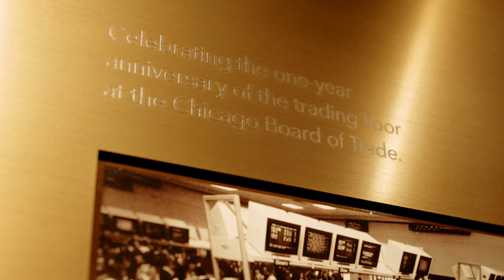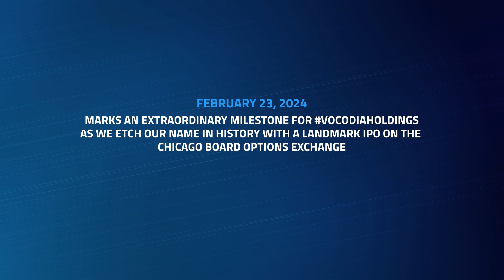The Journey to IPO: BTS of Vocodia's Landmark IPO on Cboe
Last week's journey in Chicago was a milestone moment for Vocodia, one that I'll forever cherish. From our humble beginnings to ringing the bell as the inaugural IPO on Cboe, it's been an incredible ride alongside Jimmy Sposato, Kevin Harrington, and our dedicated team. This moment isn't just about going public; it's a testament to our unwavering commitment to innovation, perseverance, and the belief in our vision. Here's to the next chapter of growth, impact, and transforming the future of voice AI technology.